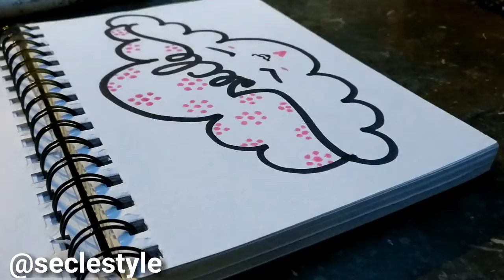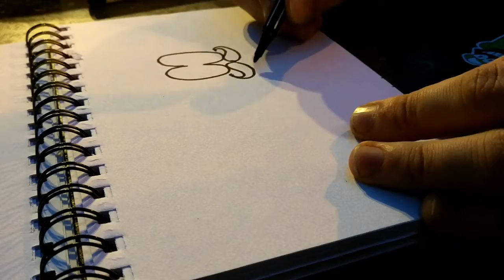Barcelona street artists black book drawings part 1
Barcelona based street artists stop motion animations reaturing Seclestyle, Rombillos, Konair and Arububu. All filmed on location in Barcelona as part of mybarcelona